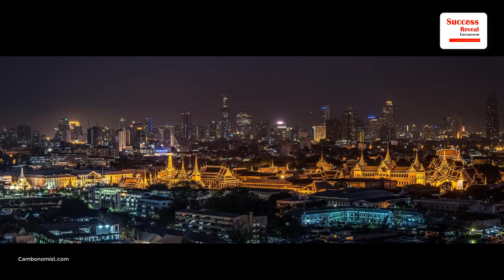The Richest Man in Vietnam Pham Nhat Voung in Khmer | Success Reveal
In this video we want to show you about Success Reveal - The Richest Man in Vietnam Pham Nhat Voung in Khmer

Pham Nhat Voung, who is now the richest billionaire in Vietnam, has been estimated by Forbes magazine to have net worth of $ 7.8 billion and has become richer. The world's 200 richest people are also among the top 200 billionaires, and it is also the first time that Vietnamese billionaires have been in the top spot.

Born: August 5, 1968 (age 50 years), Hanoi, Vietnam
Net worth: 7.7 billion USD (2019)
Spouse: Pham Thu Huong
Citizenship: Vietnam
Children: Pham Nhat Minh Hoang, Pham Nhat Minh Anh, Pham Nhat Quan Anh
Education: Russian State Geological Prospecting University (1992), Hanoi University of Mining and Geology

✮✮✮✮✮ Enjoy!

✡ ABOUT US ✡
.: Why We create SUCCESS REVEAL channel :.
1. To inspire, Motivate, create new entrepreneur
2. Share Business knowledge, Entrepreneurship, Success
3. Free Business Education Online